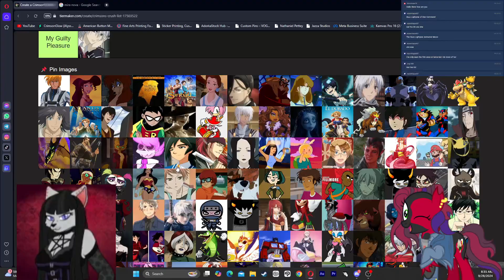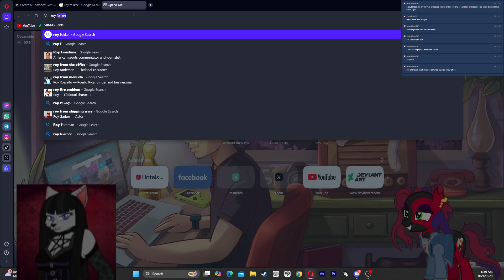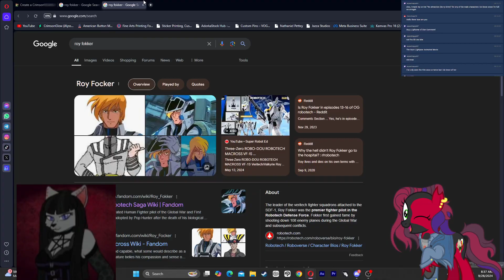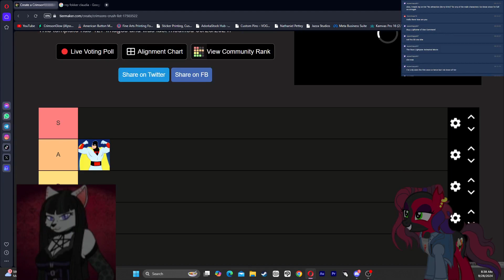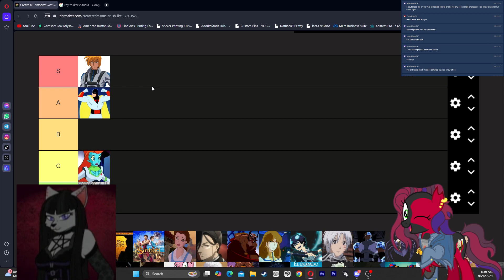Crimson's Cartoon Crush List: Roy Fokker from Robotech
Someone else watch this show!! PLEASE ITS SO GOOD!! ITS SO FREAKING GOOD!! ROY FOKKER IS SO COOL!!